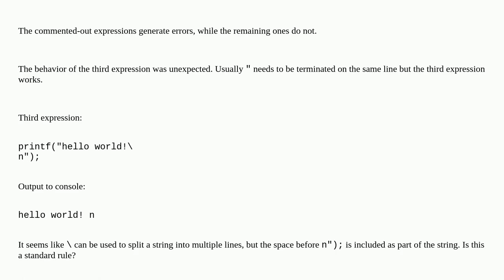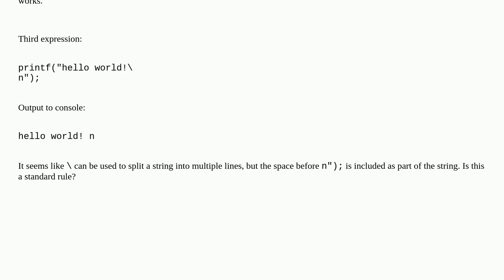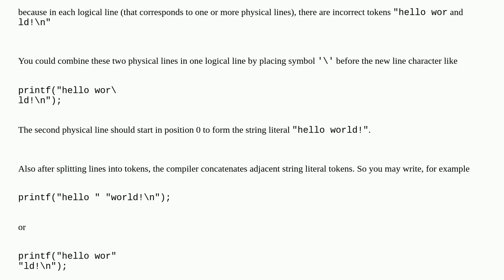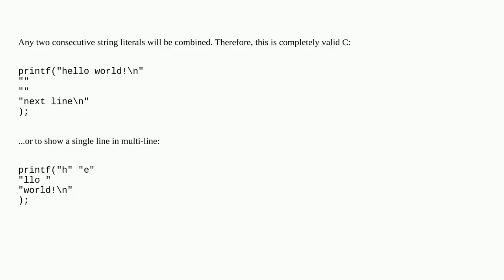d587ceea ddaf 43d4 9ba2 746dbdc73f4e